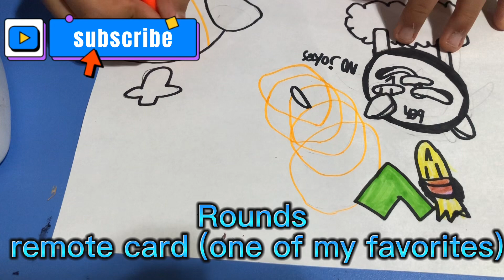DRAW WITH ME